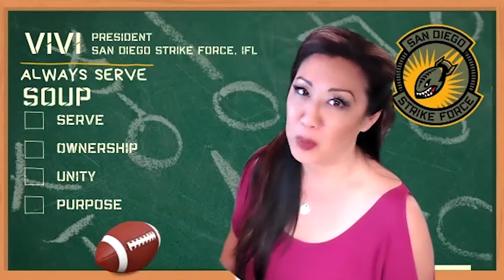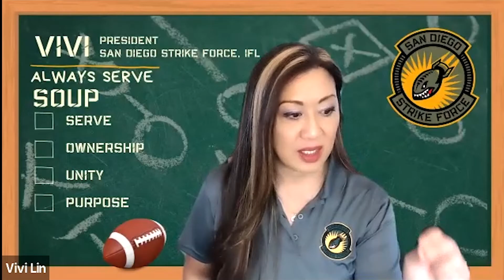Meet Vivi Lin